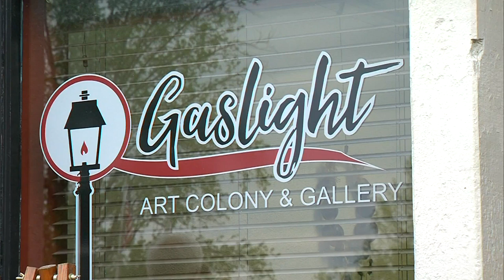Gaslight premiere art show debuts "Two Sisters"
The Gaslight premiere art show debuted this evening in Marshall, Illinois.